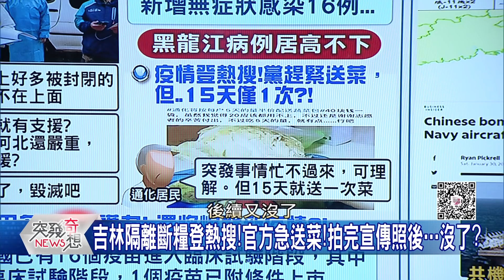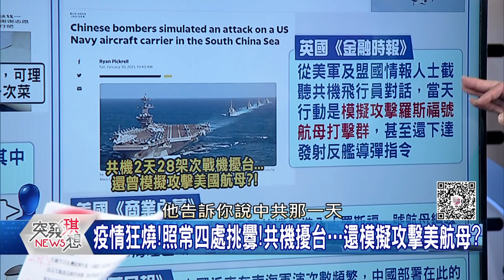精華片段》天空好熱鬧!疫情狂燒!共機打卡更勤?!丁學偉爆解放軍詭異內幕...【突發琪想】20210201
下載【年代電視】APP：
iOS平台：